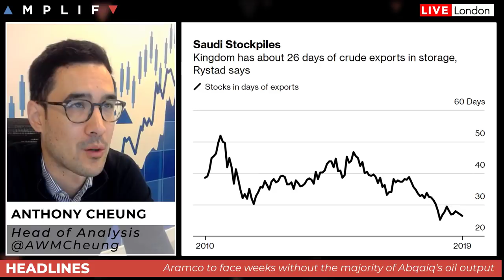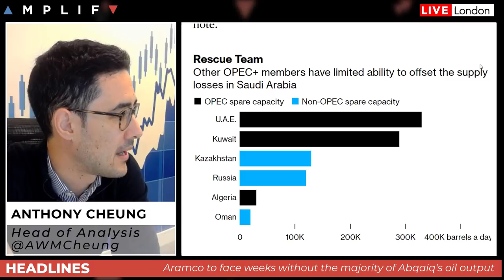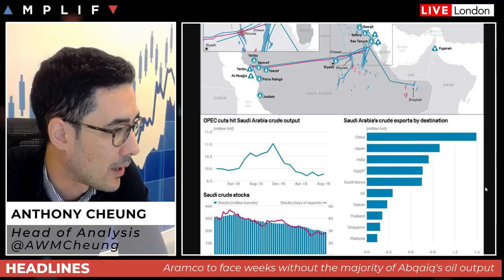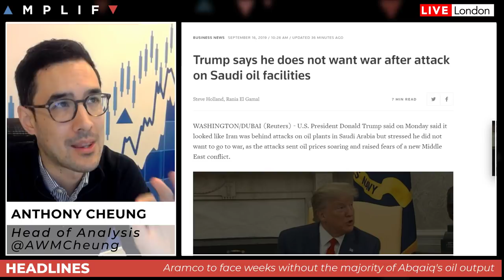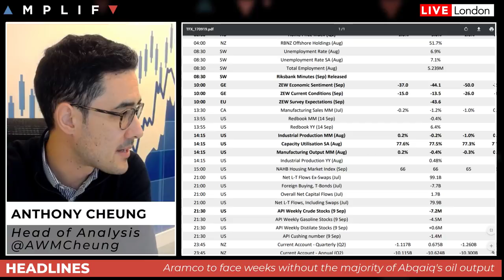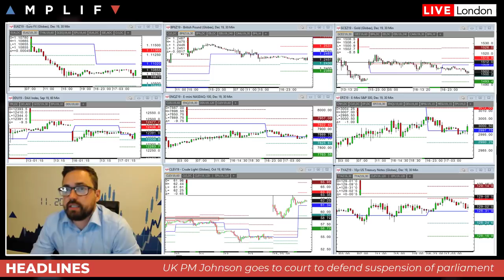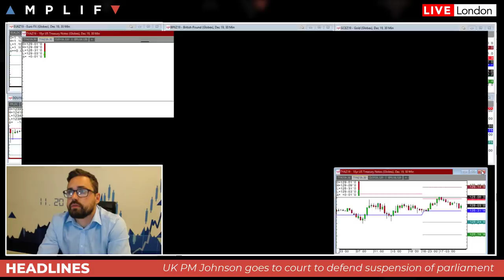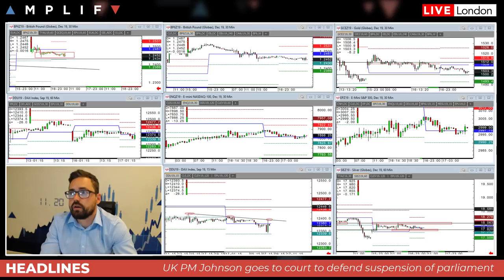Saudi Arabia's Oil Production Impacted For Weeks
- An overview of the market sentiment at the European open
- Update on the latest news from Saudi Arabia and what it means for oil prices
- The latest on Brexit negotiations as Boris Johnson's Brexit plan gets tested in court
- Trump sales the US and Japan have reached a trade pact
- Sam North discusses his multi-asset technical outlook

Remember to join us LIVE from 6.30pm London time this Wednesday for full coverage of the latest FOMC announcement.